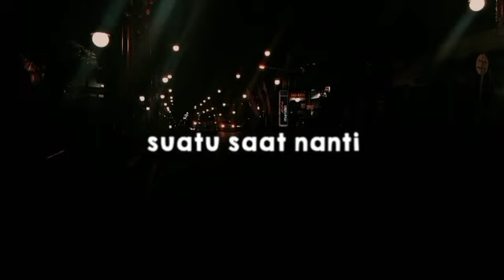story wa 30 detik lagu galau|story wa 30 detik bucin|status Whatsap 30 detik 2022|story wa keren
dan buat kalian yang sudah mensupport channel saya saya ucapkan terimakasih dan semoga rezeki nya dilancarkan amin..

Hastag : storywaterbaru2022 thebappchannel storyquotes storywabrokenhome storywabrokenheart storywa30terbaru storywasad storywatakatabijak djquoteskeren storywakeren storywakekinian storywa2022 storywasedih storywa30detik storywaaesthetic storywasedih storywa30detikterbaru2022 storywakatakata storywabaper storywalagubarat STORYWA30DETIK STORYWAKEREN2022 STORYWADJ STORYWADJSHOLAWAT STORYWHATSAPP30DETIK STORYWAGAUL STORYWAKEKINIAN2022 STORYWALAGUDJ STATUSWHATSAPP STORYWAGALAU STORYWAJAWA STORYWALUCU STATUSWALUCU STORYWABUCIN STATUSWABUCIN STORYWAPEMANDANGAN STORYWAAESTETIC STORYWAGALAU BUCIN Tag : Story wa terbaru, story wa 30 detik, story wa 2022, story wa dj sholawat , story wa dj, story wa keren, story wa kekinian, story wa lagu jawa, story wa sedih, editor berkelas, story wa galau, story wa literasi, story WhatsApp, story wa keren, story wa lagu dj, story wa paling keren 2022, story wa, story WhatsApp,story wa sedih, story wa dj terbaru, story wa dj slow, status wa terbaru2022, story wa galau, story wa jaman now, story wa baper 2022, story wa dj terbaru, status WhatsApp jaman now, status WhatsApp 2022 terbaru, story wa literasi, story wa literasi 30 detik, story wa literasi 2022, story wa special Ramadhan, story wa lebaran,story wa literasi, status WhatsApp keren kekinian 2022, story wa dj old slow bass, story WhatsApp literasi keren dj remix indo, dj remix terbaru, dj viral 2022, dj slow 30 detik, dj story waStory wa terbaru,story wa 30 detik, story wa 2022, story wa dj sholawat, story wa dj, story wa keren, story wa kekinian, story wa lagu jawa, story wa sedih, editor berkelas, story wa galau, story wa literasi, story WhatsApp, story wa keren, story wa lagu dj, story wa paling keren 2022, story wa, story WhatsApp, story wa sedih, story wa dj terbaru, story wa dj slow, status wa terbaru2022, story wa galau, story wa jaman now, story wa baper 2022, story wa dj terbaru, status WhatsApp jaman now, status WhatsApp 2022 terbaru, story wa literasi, story wa literasi 30 detik, story wa literasi 2022, story wa special Ramadhan, story wa lebaran,story wa literasi, status WhatsApp keren kekinian 2022, story WhatsApp literasi keren 30 detik, dj remix indo, dj remix terbaru, dj viral 2022, dj slow 30 detik, dj story wa, story wa viral 2022, dj viral di tiktok 2022, story wa lucu, story wa keren kekinian, status wa lucu, status WhatsApp lucu banget, story wa bucin, story wa 30 detik, story wa, story wa sad boy, story wa sedih, story wa sad, story wa 30 detik sad boy, story wa keren, story wa lucu, story wa terbaru 2022, story wa terbaru, story literasi wa/ig kekinian, story literasi wa, story literasi wa/ig kekinian 30 detik, story wa literasi 30 detik, story wa literasi jowo, story wa literasi terbaru 2022, story wa 30 detik literasi jowo, story wa literasi keren, story wa quotes literasi 30 detik, story wa 30 detik literasi terbaru, story sad boy, story sad, story sad 30 detik, story sad anime, story sad girl wa, story sad girl, story sadar diri, story sad boy wa, story sad wa, story sad ff, quotes wa, quotes wa 30 detik, quotes warkop dki, quotes warga 62 trans7 hari ini, quotes wa keren, quotes wa keren 30 detik, quotes wattpad, quotes warga+62 trans7, quotes wa sad boy, quotes wa sedih, story kata kata bijak, story kata kata, story kata kata motivasi, story kata kata wa bikin baper, story kata kata keren, story kata kata 30 detik, story kata kata bijak 30 detik, story kata kata sedih, short, shorts